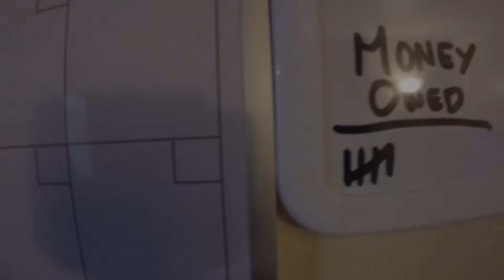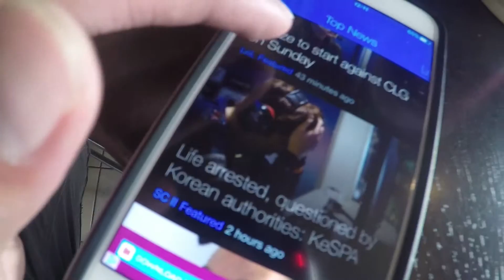Vlog # 30: Starbuck Fridays!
Songs:
"Strangers" by Da-P
"Heatwave" by Billboard